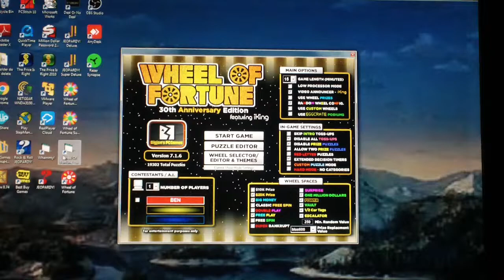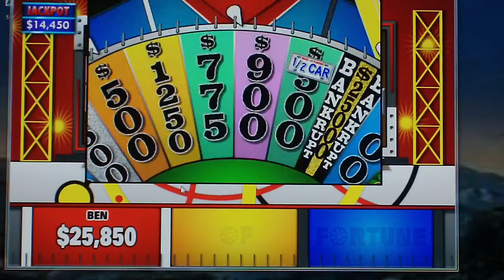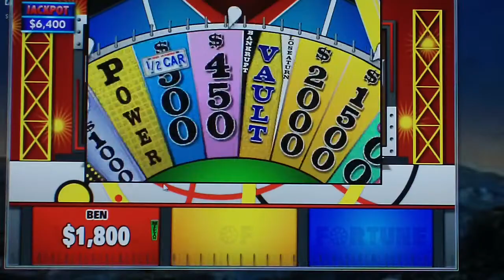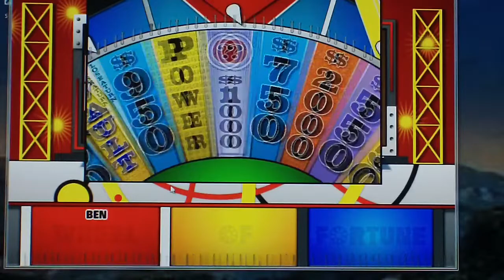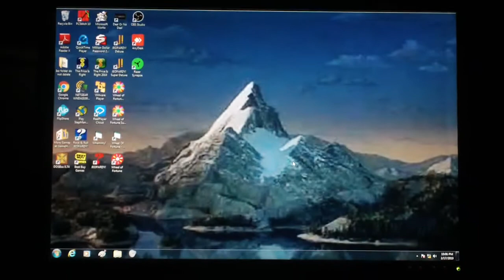3 In 1 Birthday Special Part 4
In the final part, we are in the final segment of the birthday special in which we are going to play Wheel Of Fortune Big Jon for the PC. How well will we do in the final part? Watch to find out and we hope you like the birthday special and we will see you in my next video soon. :)